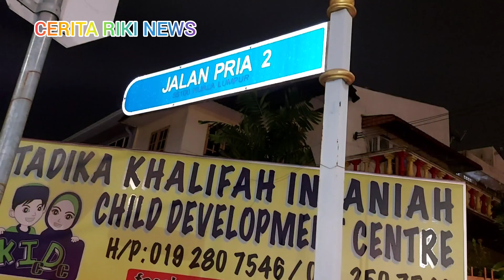HUJAN LEBAT KUALA LUMPUR MEROBOHKAN POKOK MENGAKIBATKAN BEBERAPA RUMAH DAN KERETA WARGA HANCUR .